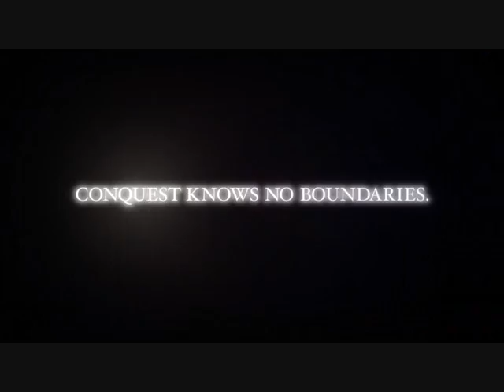Dynasty Warriors 7 Trailer